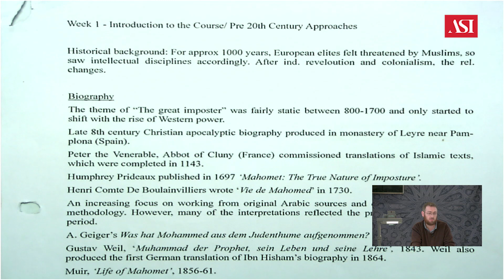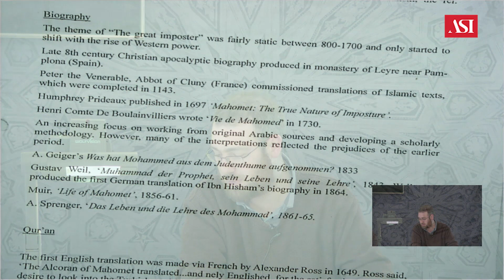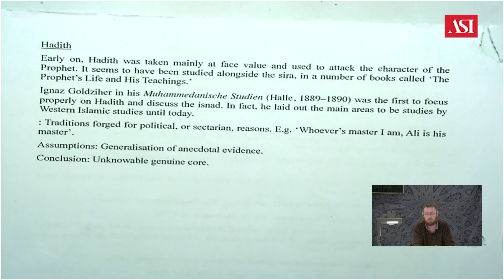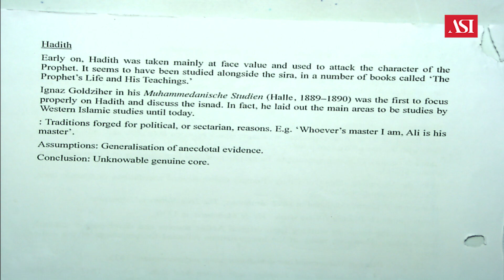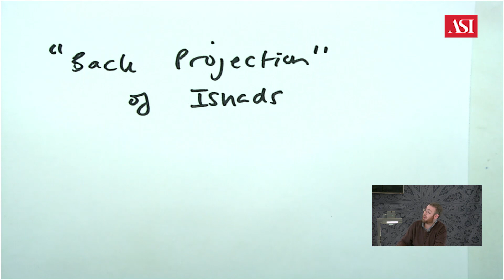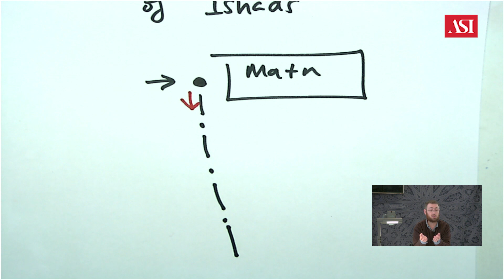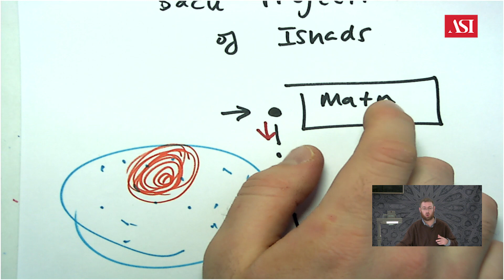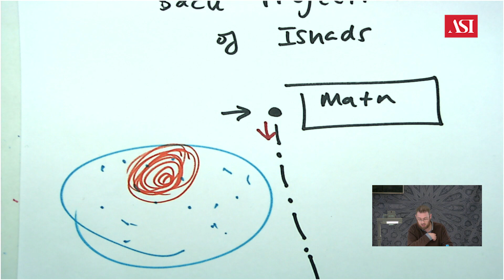How is Islam perceived in Western academia?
"Sometimes orientalists will point at those aspects [of the tradition] which you can't notice. Then you actually start looking from that angle and can appreciate things much more..." - Shaykh Akram Nadwi on the benefits of orientalism.

Part 1 of Orientalism and Islamic Studies: see the full course with Dr Ibrahim Harvey and Shaykh Akram Nadwi

- Course Overview -

This course provides students with a detailed introduction to the field of Western Islamic academia. It engages with orientalist methodologies and critiques of Quranic and Hadith studies. It traces and critically analyses the evolution of these methods and theories, and provides a response from both a modern and traditional Islamic perspective. The course begins with unveiling European perceptions of Islam during the Christian, renaissance and enlightenment eras and how these perceptions informed their theories and understandings of Islam.

This course particularly focuses on Quranic and Hadith studies and critically analyses the theories of prominent western Islamic studies specialists, such as Josepsh Schacht and Ignác Goldziher.

- Learning Objectives -
Upon successful completion of this course students should be able to:

• Demonstrate familiarity with the field of Western Islamic academia and prominent proponents
• Understand the popular orientalist discourses on Quranic and Hadith studies
• Critique orientalist theoretical models on the Quran and Hadith

For more videos like this, including new and archived content,